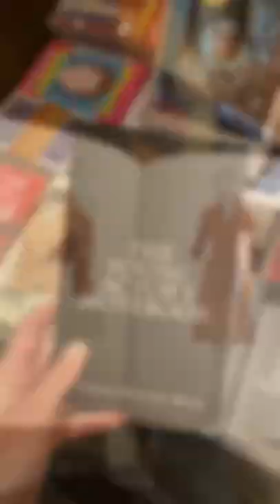FIVE books that caught my eye at Drama Book Shop in NYC 👀 (Hold the screen to read!)